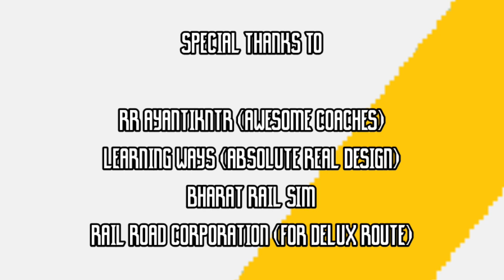TRAINZ SIMULATOR ANDROID GAMEPLAY||TRAINZSIMULATOR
trainz simulator ANDROID gameplay

Guys hope you may like
This time 25 likes aim hope so you will done